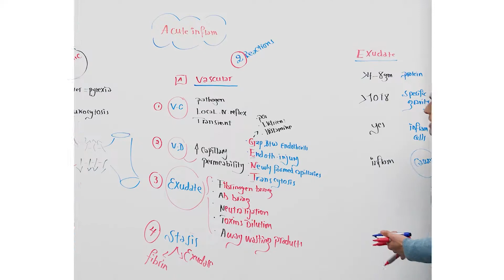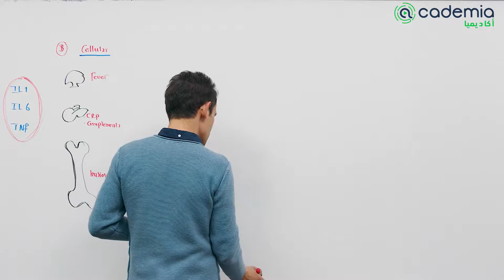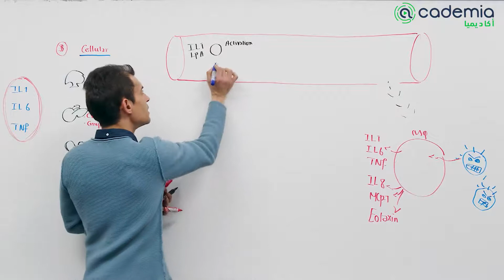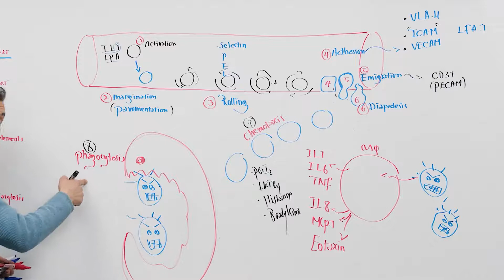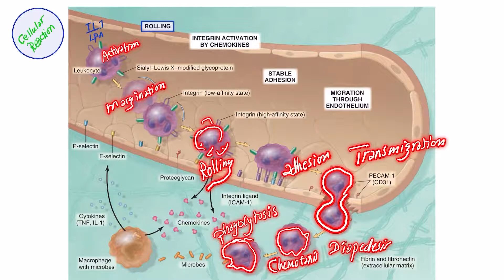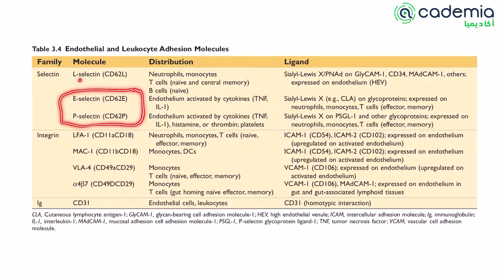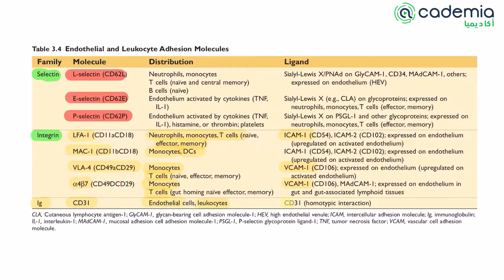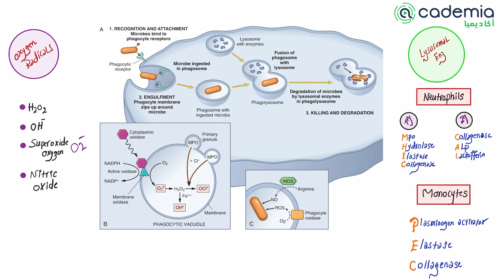Acute Inflammation-2-د.نادر التونسي